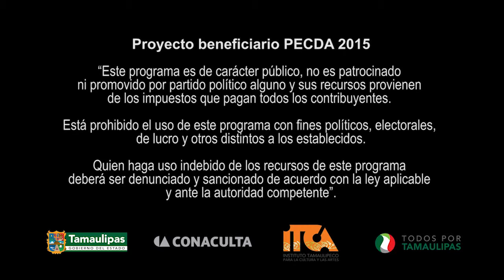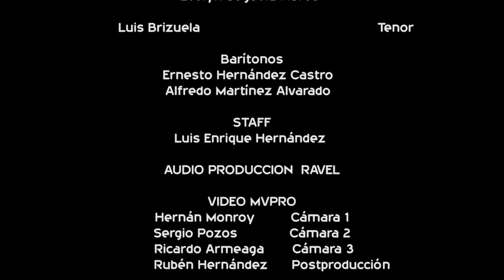FlashMob Ciudad Madero Tamaulipas